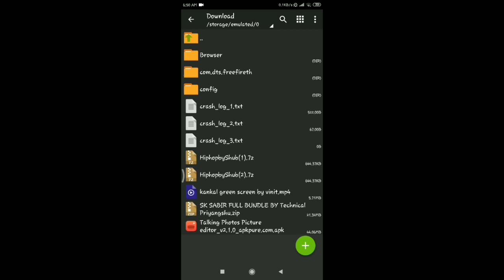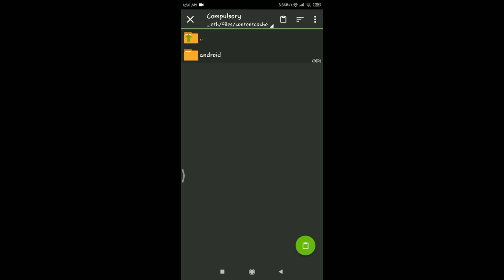How to get s2 bundle freee for all rip old players ,,,🤣🤣🤣😭 Anti banned